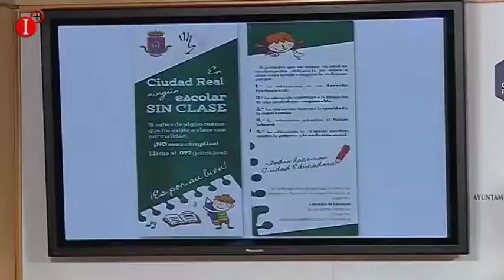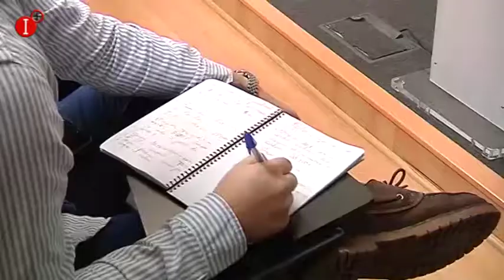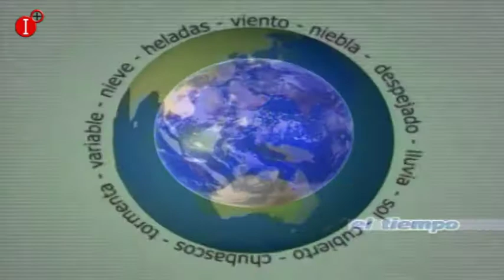INFORMATIVO 29 DE OCTUBRE 2018